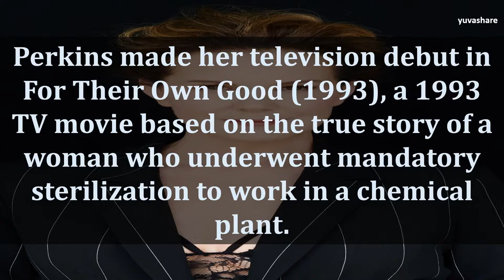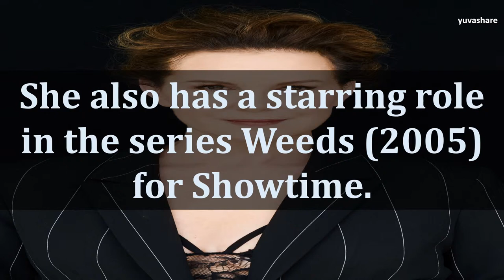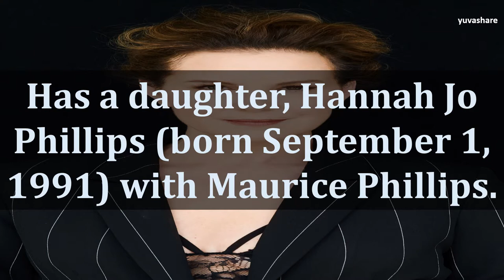BIOGRAPHY OF ELIZABETH PERKINS